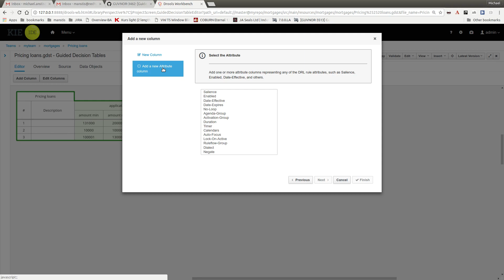Guided Decision Table: UX improvements #2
Proposal of combined header/info section.